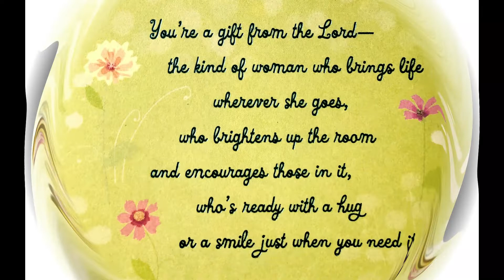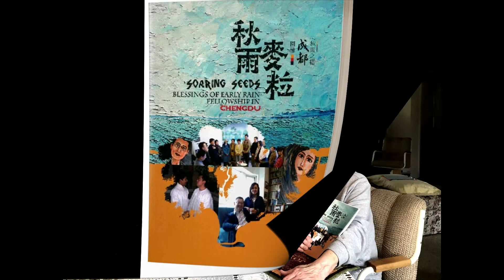To my S M and my English writing coach Leona Choy.!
From Leona's blog: "I've been privileged to be a writing coach for my friend Sarah in her English book publishing. She is bi-lingual and multi-gifted as an artist and a writer with her own outstanding painting exhibitions and published Chinese language books. We are working on her English version of those books. Sarah and her husband David put together for me for Mothers' Day a surprise YouTube video!